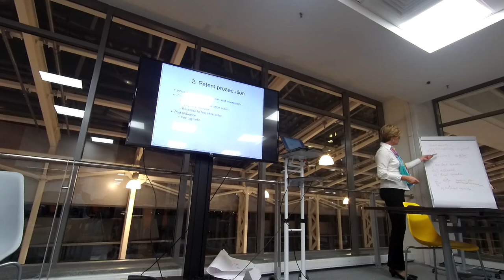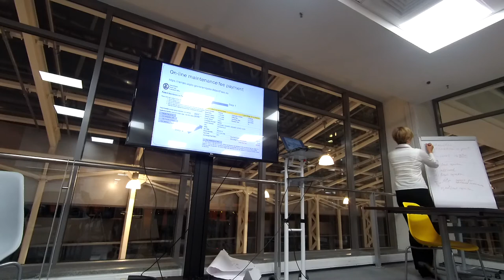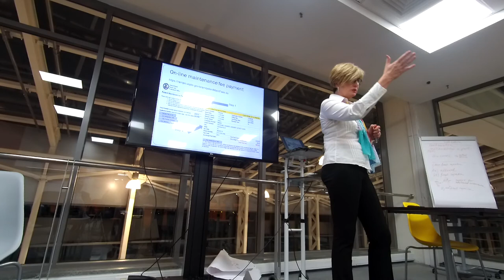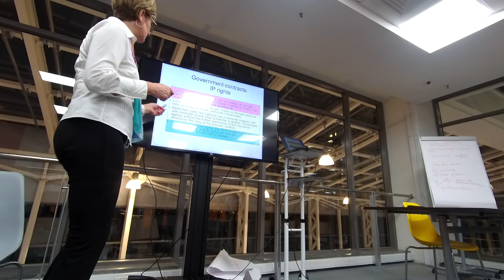Защита прав на объекты интеллектуальной собственности в США и Европе №7